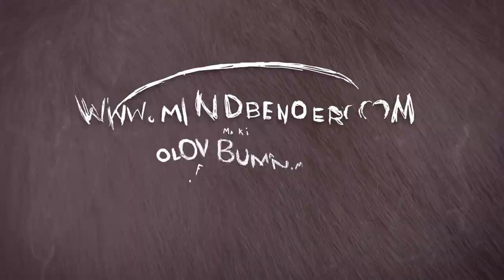THE FOOD THIEF - 3D Animated Short Film Trailer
By our friends at MINDBENDER!

Animated Short Films.net - 2D animations, 3D or stopmotion. New and good animation short movies selected every day!
Mindbender is an animation Studio located in Sweden and they love creating unique characters, commercials and game trailes.

Go check their works!

The Food Thief is a 1,5 minute short-film by Mindbender Animation Studio that is currently in production.
The film will be released on the internet and a release-date for the full film has not yet been announced.

Every short film here is shared after having permission.

DO YOU WANT ALSO TO LEARN ANIMATION? TRY THESE AWESOME BOOKS!

THE ANIMATORS SURVIVAL KIT (A must have for every animator)
ANIMATION 1
SKETCHING FOR ANIMATION
THE ANIMATORS SKETCHBOOK
THE NINE OLD MAN
TIMING FOR ANIMATION